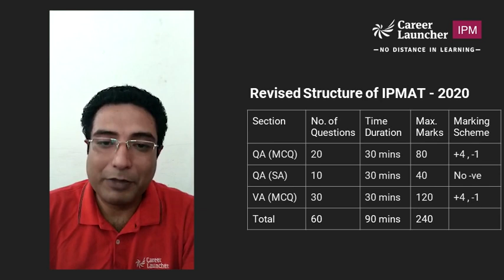IPMAT 2020 - IIM Indore | Revised Structure and Selection Process | Career Launcher - IPM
IPM AT 2020 is scheduled on September 7, 2020.
IIM-Indore released the official notification on August 26, 2020 for IPM- its five year integrated program in management. Watch this video by Amitendra Kumar (National Head Law Prep at Career Launcher) explain the revised structure of IPMAT 2020 : IIM Indore exam.

Register for All India Mock - IPMAT 2020 by Career Launcher

Tag- @career_launcher

Tag- @careerlauncher

🡆 Enrollment Assistance ☎️Toll-Free No. : 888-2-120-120